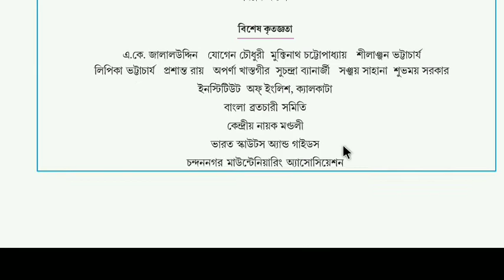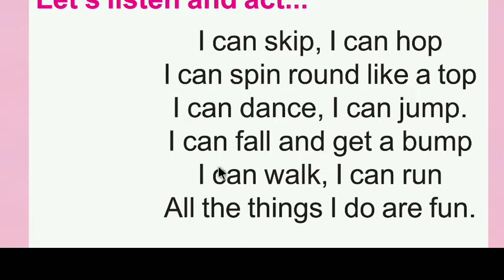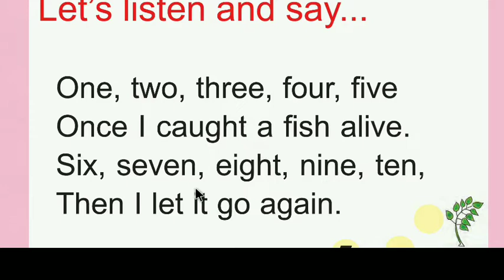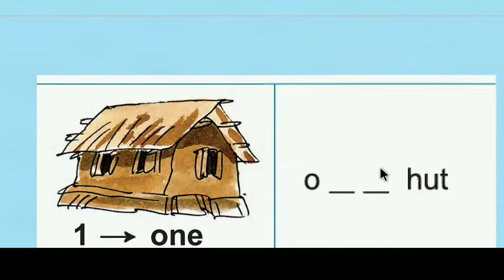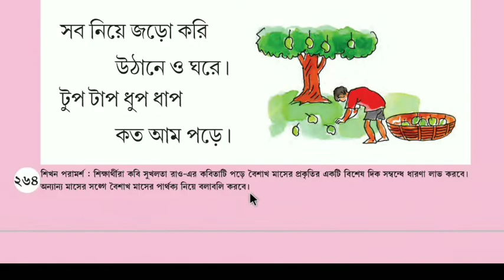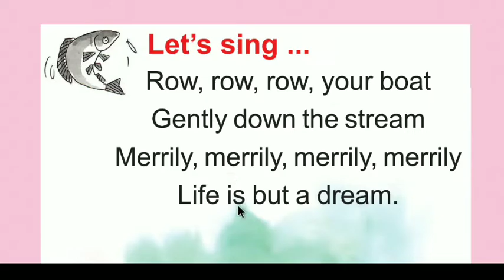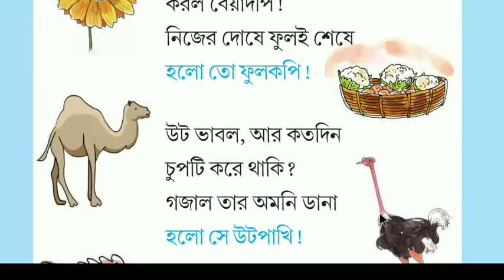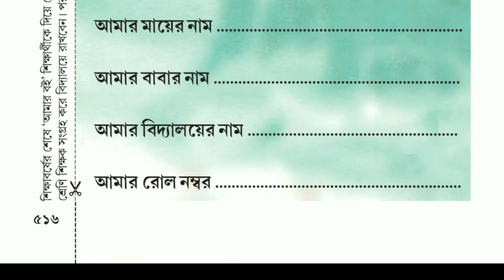WBBPE CLASS 1 Amar Boi Book Review || WB TET 2022 @GKWithKiron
download বুক আমার বই | Amar Boi